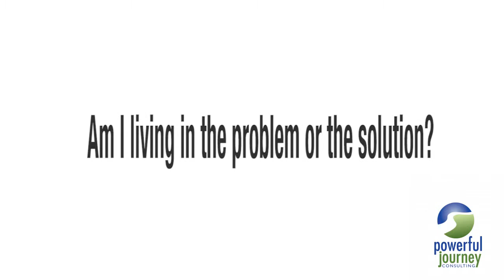Video 7 - Live in the Solution with Cate Collins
Author/keynote speaker, inspirational coach and president of Powerful Journey Consulting Cate Collins talks about the importance of living in the Solution and not the problem.